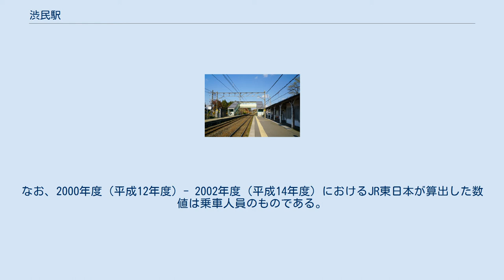渋民駅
渋民駅（しぶたみえき）は、岩手県盛岡市下田字陣場にある、IGRいわて銀河鉄道いわて銀河鉄道線の駅である。
また、2019年より副駅名として啄木のふるさとが付けられている。
 好摩駅から乗り入れる東日本旅客鉄道（JR東日本）花輪線の列車も利用可能である。
 渋民といえば石川啄木の出身地として有名だが、当駅が開業したのは戦後（1950年）で、啄木の生前に「渋民駅」は存在しなかった。
啄木が和歌等に詠んだ故郷の「停車場」とは、北隣の好摩駅のことである。
 プラットホーム 相対式ホーム2面2線を有する地上駅。
 盛岡駅管理の社員配置駅（窓口営業時間7:00 - 17:00）。
JR時代は旧駅事務室部分に商店があり切符を委託発売していたがのちに撤退。
レンタサイクルあり。
 IGRいわて銀河鉄道によると、2019年度（令和元年度）の1日平均乗降人員は、659人である。
なお、2000年度（平成12年度）- 2002年度（平成14年度）におけるJR東日本が算出した数値は乗車人員のものである。
 駅前広場 JR東日本 IGRいわて銀河鉄道